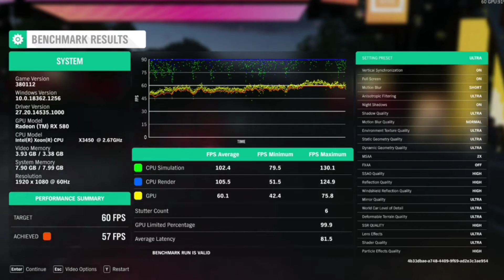Mclaren Senna - Forza Horizon 4 Supercar | Intel xeon x3450 | RX 580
Mcclaren senna benchmark test Forza Horizon 4. Intel xeon x3450. enjoy the sound!

PC Specifications : (Desktop)
Processors : Intel xeon x3450
GPU : Sapphire RX 580 Nitro+
RAM : 8GB DDR3